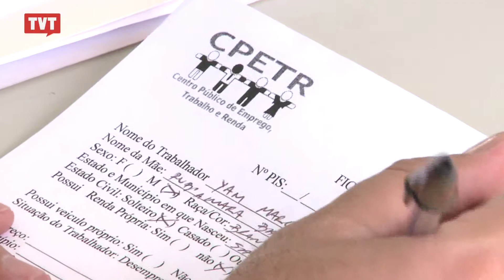Programa facilita cadastro para recolocação no mercado de trabalho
A iniciativa é do Centro Público de Emprego, Trabalho e Renda (CPETR), em Diadema. O objetivo é facilitar a vida do trabalhador, que não precisará se deslocar até o centro para realizar o cadastro. Desde janeiro até setembro de 2013, o CPETR já inseriu 5 mil trabalhadores no mercado.